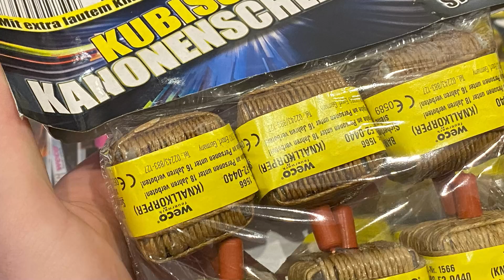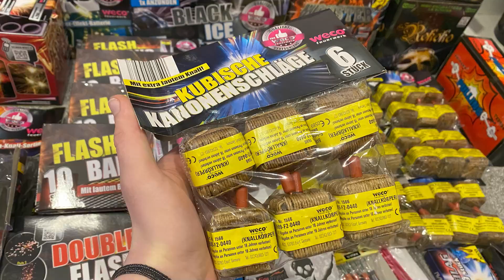Weco KUBISCHE KANONENSCHLÄGE | 1,99€ Lidl / Aldi Feuerwerk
In diesem Video stellen wir euch die Kubischen Kanonenschläge von Weco Feuerwerk vor. Diese könnt ihr jedes Jahr zu Silvester bei Lidl & Aldi für 1,99€ kaufen.

Sie sind schon lange dabei, aber immer noch gut. Für den Preis auf jeden Fall kaufenswert und bei uns jedes Jahr dabei.

Wie findet ihr die Kubis?

*Produktdetails:*

Hersteller: Weco
Name: Kubische Kanonenschläge
Preis: 1,99€
Stück: 6
NEM: 4,5g (pro Stück)

*Unsere Bewertung*
🔥4,5/5🔥

• Artikel* •

Wenn ihr noch gute Feuerzeuge für Silvester braucht, schaut euch die mal an👇

Sturmfeuerzeug (2er Set klein)*
Sturmfeuerzeuge (4er Set groß)*
MEGA Brenner*

• SOCIALS •

Wenn euch unser Content gefällt, folgt uns gerne auf den anderen Plattformen📱🔥

• MUSIC •

Cxdy - Turbo

• HASHTAGS •

• TAGS •

• WICHTIG •

Im Video gezeigte Feuerwerkskörper wurden an Silvester unter Einhaltung aller Sicherheitsmaßnahmen von volljährigen Personen im erlaubten Zeitraum gezündet. Das Video dient nur der Aufklärung & wissenschaftlichen Zwecken.

~ PyroStop